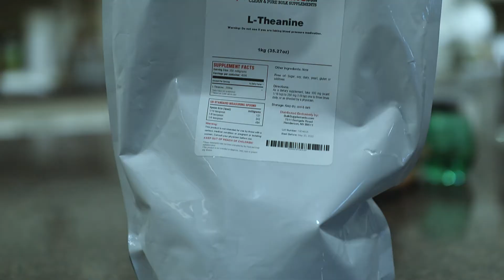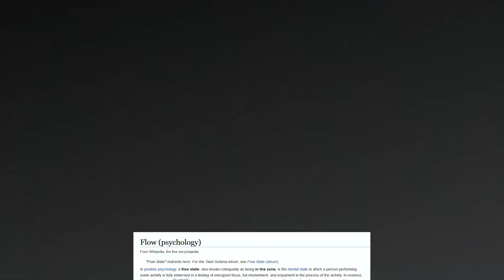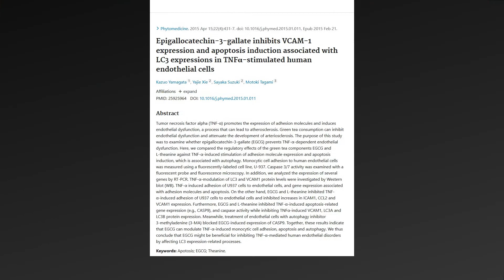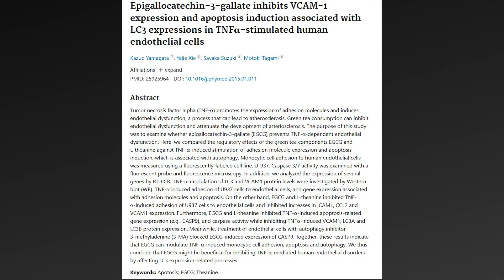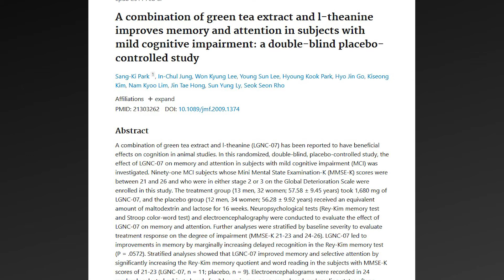L Theanine Effect on Brain Health | 6 Ways Your BRAIN IMPROVES !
There is such a multitude of ways that L theanine can improve anxiety, depression and even your nervous system.  In this video, we're going to touch specifically on 6 ways the L theanine effect on brain health will impact your life.

                                       More L Theanine VIDEOS to Check out!

There have been such a variety of studies around how theanine improves brain health and its very likely that the list will continue to increase over the years.

So if you come across new information - discoveries related to theanine and brain health please do let us know here or directly in the Next Level Warriors Facebook Group

       ` - - _ - -  NEXT LEVEL WARRIOR  MERCH   - - _ - - `

                                                     STUDIES

l-theanine improves memory and attention in subjects with mild cognitive impairment

Sustainable Body Transformation: Achieving your physique goals

Personal Mentoring                               m.me/nextlevelwarrior

If you choose to buy anything from either of the websites linked this will pay me out a commission at no additional cost to you and if mentioned, it will result in a discount as well.  Win Win!

I am in no way shape or form a Doctor.  I've simply experimented for years through overcoming health issues and other adversities in life.   In sharing this knowledge I trust you understand  that you are responsible for the actions you take with your body in conducting your own experiments.  One thing that I do ask to help all of us out, is that if you do come across any new information or studies that show error in anything that I’ve shared; please do let me/us know.  This way we can help one another by informing each other further building out the Next Level Community.